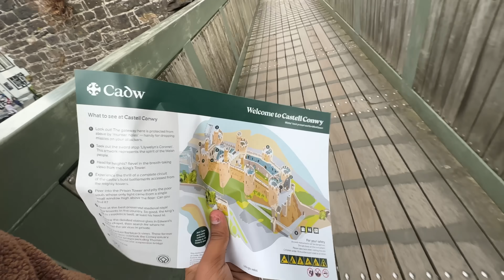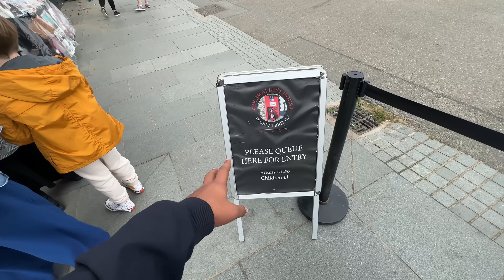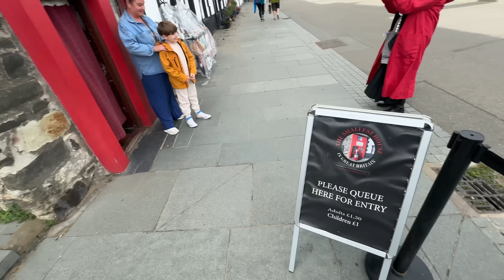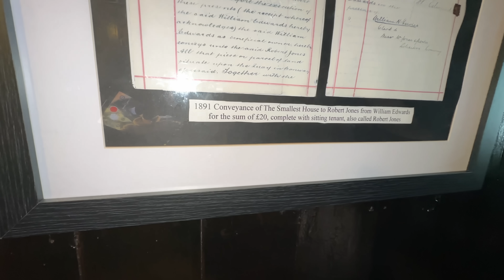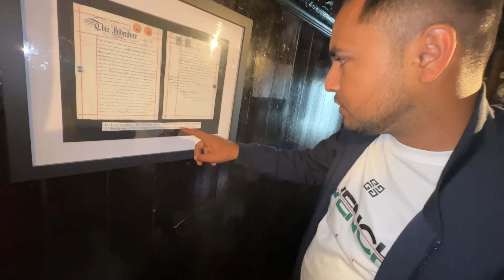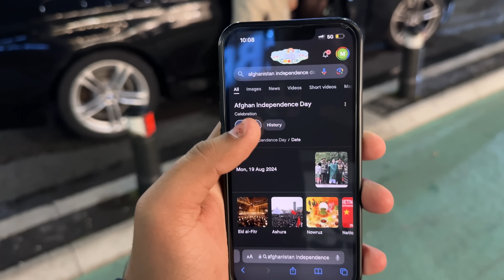Smallest house of UK 😨| Yahan Kaise Reh Sakta Hai Koi